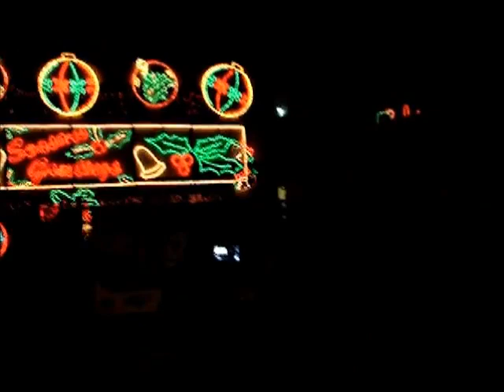U-Report: Metrolink Christmas Train - 2012-11-26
Kids of all ages came to see Santa and the decorated for the holidays Metrolink train in Pomona. Published on 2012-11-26